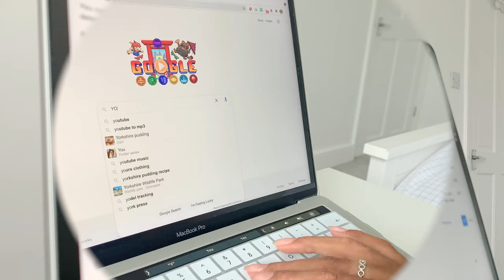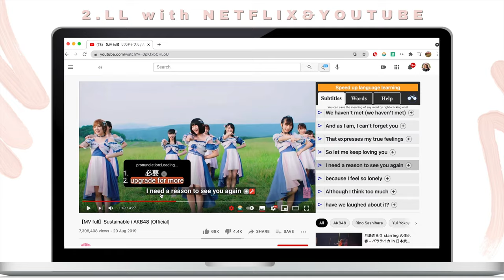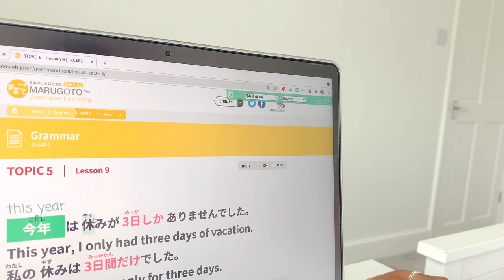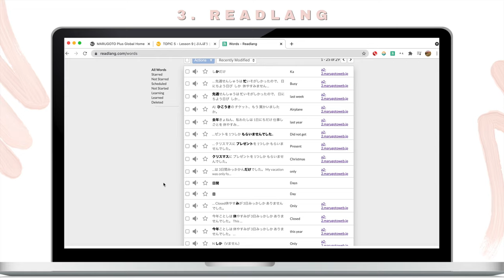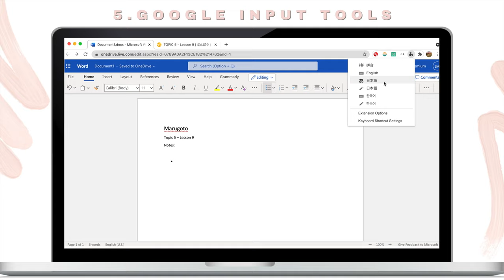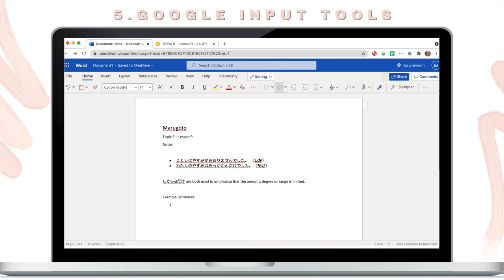5 useful chrome extensions for all language learners **free**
✨𝑜𝓅𝑒𝓃 𝓂𝑒✨

✨hey friends! This weeks video is short, but I guess it's straight to the point (😜) I discovered that there are barely any videos on YouTube that show you Chrome extensions for language learners other than LLN (Language Learning with Netflix), so I wanted to do just that!

✨ALL MAIN RESOURCES IN THE FORM OF CARDS ;)✨
sub-resources:
- Netflix Show - Crash Landing on You\\ Music video: Got 7: Encore
- Thank you (ありがとう) to @Onomappu for creating A-Grade content, helping me improve my language skills, and speaking in perfect 分かりやすい Japanese :D

✨Beginner Textbooks for Chinese:
My Hanzi Practice book:
- Collins Easy Learning Chinese Characters

HSK Route:
- HSK 1 Workbook
- HSK 1 Textbook

✨Beginner Textbooks for Japanese (most on my bookshelf :) some I don't have anymore)
- Hiragana and Katakana
- Your first 500 Kanji
- Once you have finished Kana:
Option A: MINNA NO NIHONGO
Option B: JLPT N5 (Business Japanese)
                            - Irodori (New Japanese Textbook)

Busuu: @jazmine layah
Spotify: @jazmine layah (my Kpop\Jpop\LoFi Study music)
Duolingo: @JazmineLayah
✨NEW✨ Flipd Study Group: LjJHX0

✨𝒹𝒾𝓈𝒸𝑜𝓊𝓃𝓉𝓈:
- Soo & Carrot's AMAZING Korean Textbooks, Snacks and Beauty products - JAZMINELAYAH2
- SKRITTER can help you read over 2000 Japanese characters, over 5000 Chinese Characters + more!

✨𝒻𝒶𝓆 :)
Hi There! I'm Jazmine Layah (Layah is my middle name :) I am a college student who created this channel to share my journey with you over these 4 years + beyond! Let's be friends :)
What is your major?・専門 - BA Japanese (Class of 2024)・日本語
Year Abroad?・留学生の時？ 2022年 :) 🇯🇵
What iPad do you have?: iPad Air 3
What do you use to edit?編集方法 - iPhone XR (4K) & iMovie
How many Languages do you know?・いくつの言語を知ってるか？ 4 - English (Native), Chinese, Korean, and Japanese・４つー英語（ネイティブ）、中国語、韓国語、日本語
Where are you from?・どこ出身？ 🇬🇧 /🇯🇲
Birthday・誕生日: 8th March・三月八日

✨𝓈𝓊𝒷𝓈 - 57,380

Once again thank you for supporting my channel so I can continue to create, create and create some more! I just love to create!

Stay safe,

Love,

Jazmine💕